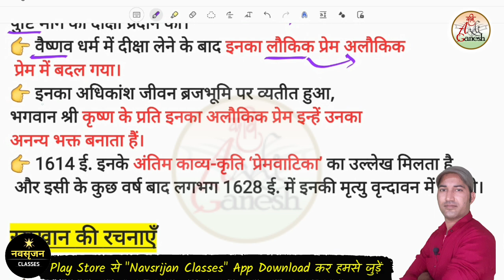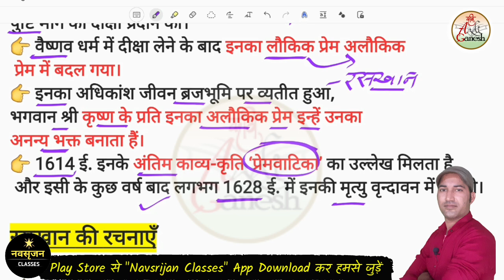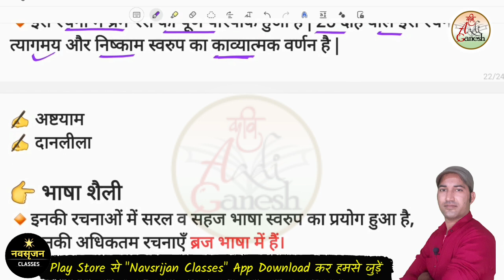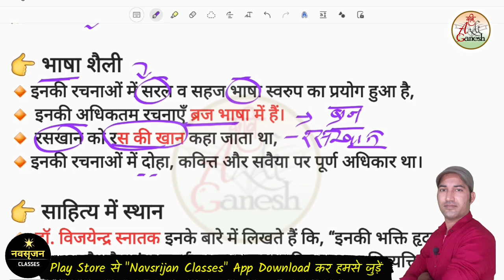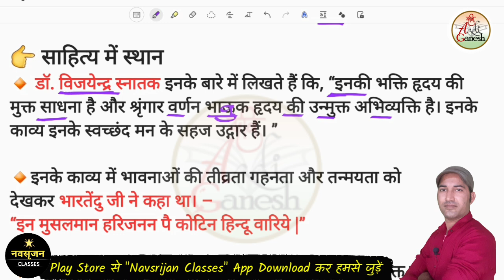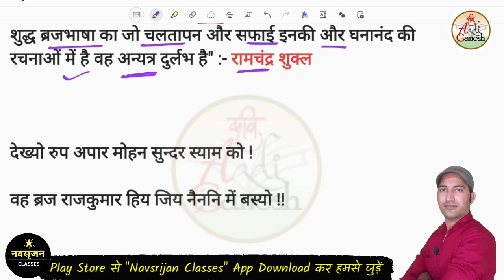कविकुल सीरीज-7 | रसखान | Raskhan | Hindi Sahitya Itihas | NET | ग्रेड 1st&2nd | Kavi Aadi Ganesh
टेलीग्राम लिंक

कविकुल सीरीज by कवि आदि गणेश
कवि कुल सीरीज
kavikul series

रसखानका सम्पूर्ण जीवन परिचय
Raskhan  jivan prichy
रसखान के काव्य की विशेषताएं
रसखान के विषय मे विद्वानों के कथन

Hindi_Sahitya_Itihas_Mcq

Hindi_Sahitya_Ka_Sankshipt_Itihas
1st_grade_hindi
2nd_grade_hindi